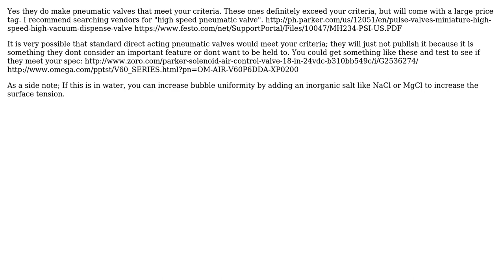Engineering: How to control the timed release of small bubbles in a liquid?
With thanks & praise to God, and with thanks to the many people who have made this project possible! | Content (except music & images) licensed under CC BY-SA | Music | Images & others | With thanks to user Lamar Latrell user ericnutsch and the Stack Exchange Network Trademarks are property of their respective owners. You are responsible for your own actions.